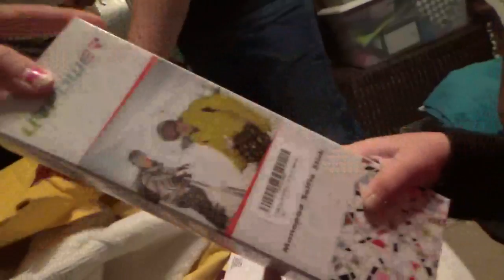DAY IN THE LIFE OF A FAMILY OF 8!